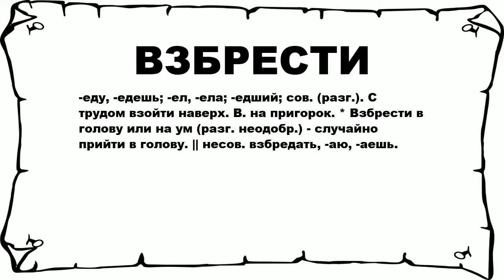ВЗБРЕСТИ - что это такое? значение и описание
Хочешь знать что значит ВЗБРЕСТИ? тогда слушай до конца.

 -еду, -едешь; -ел, -ела; -едший; сов. (разг.). С трудом взойти наверх. В. на пригорок. * Взбрести в голову или на ум (разг. неодобр.) - случайно прийти в голову. || несов. взбредать, -аю, -аешь.